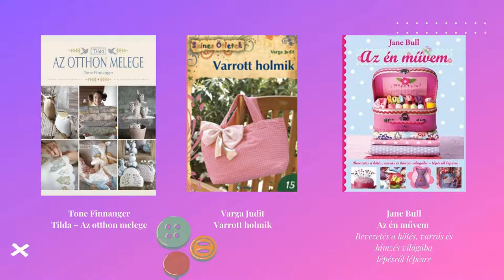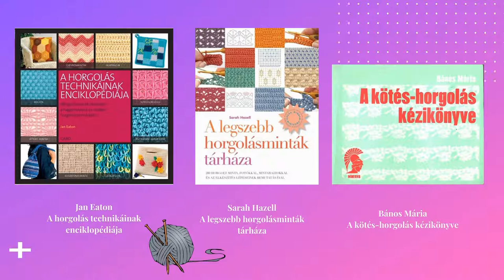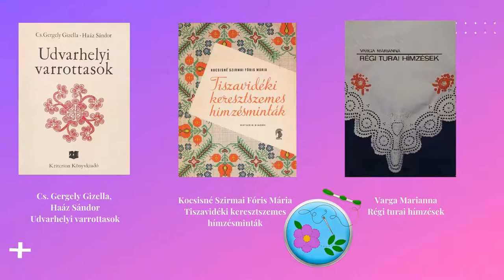Krúdy Gyula Városi Könyvtár - Tematikus könyvajánló: Varrás, hímzés, kötés, horgolás